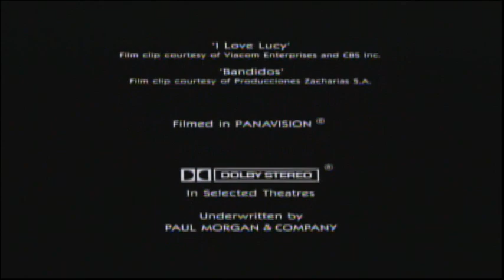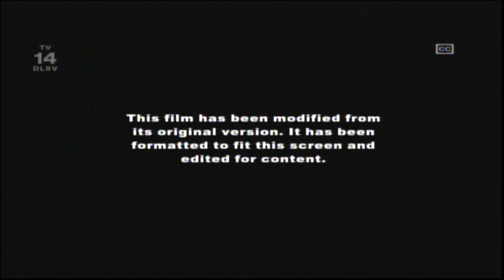Crocodile Dundee (1986) End Credits (Sundance Tv 2024)